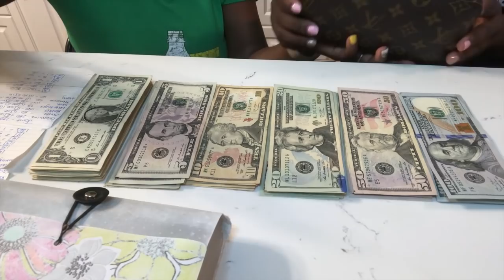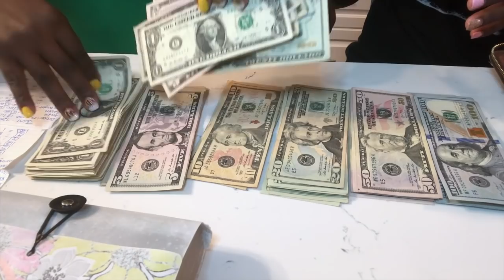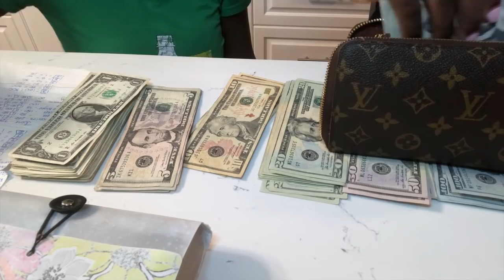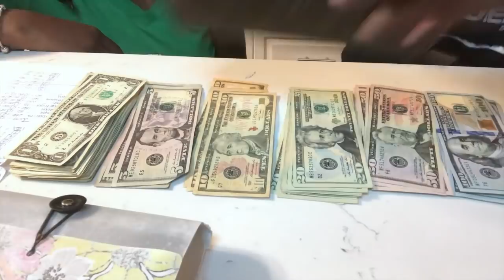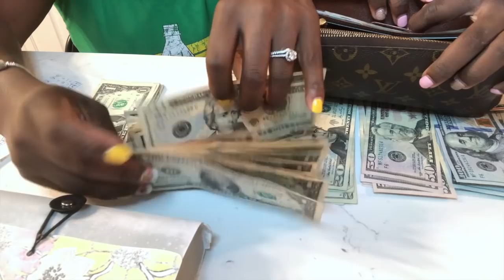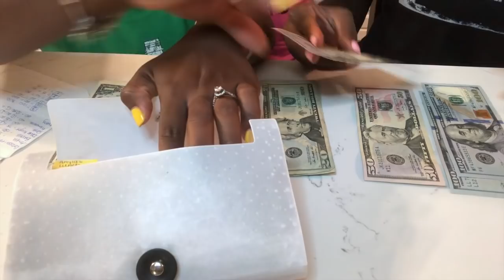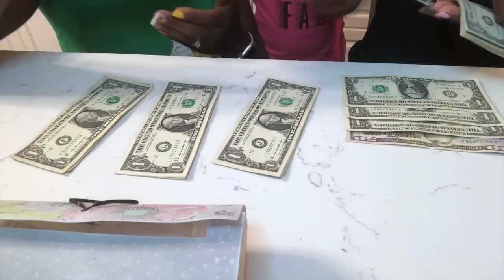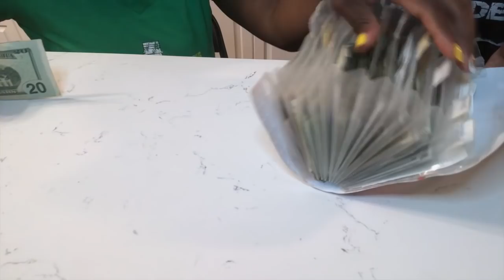May 2019 Budget | Stuffing My May 2019 Cash Envelope Wallet System | Part 1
Watch me stuff my May 2019 cash envelopes in my cash envelope wallet system. This is part 1 for the month. I use the zero based budget system and I believe Dave Ramsey's theory of cash is king. This is the beginning of my May 2019 budget, so budget with me. I take out cash each pay period and place them in my cash envelopes inside of my wallet to keep me on budget and control my spending. I do this for our family of 5 and it has really helped us manage our personal finances and keep up with the sinking funds and the bills that come along with having three children. Stuff your envelopes with me.